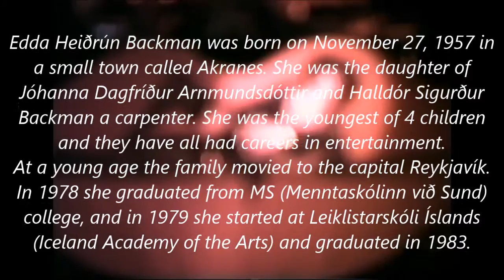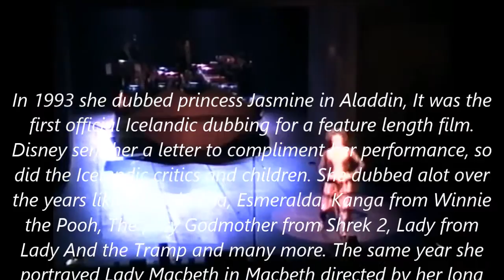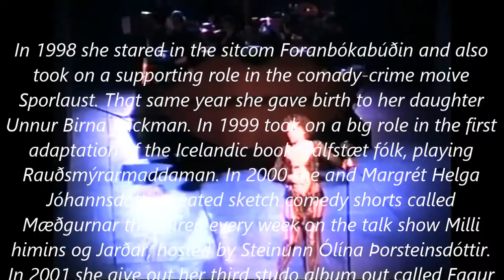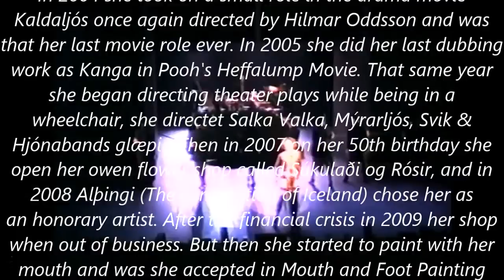A Tribute to Edda Heiðrún Backman (RIP)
A small tribute video for Edda Heiðrún Backman, following her
death only a few days ago.